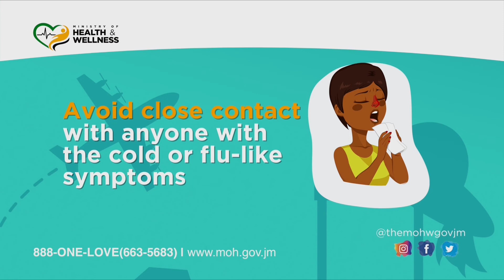MELLO TV SPORTS@8 July 29 2020